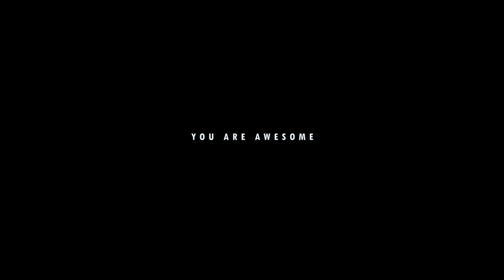DAILY VLOG OR DAILY VIDEO ???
This is me talking to myself about the difference between Daily Vlog and Daily Videos.

If you found this helpful = Like
If you want to be a Filmmaker = Bell ;-)

●●● Full Time Filmmaker Online Course ●●●
THE ULTIMATE ONLINE FILM COURSE from Parker Walbeck
This Course teaches you everything you need to know!

In this program, Parker covers everything from the very basics of what gear to buy and how to use it, to advanced cinematography techniques, his full editing workflow (on both Premiere Pro and Final Cut Pro X), and the steps he took to land video clients!

If you want to make Filmmaking your Fulltime Job, check out his Online-Course: